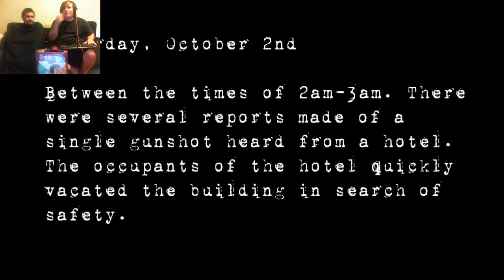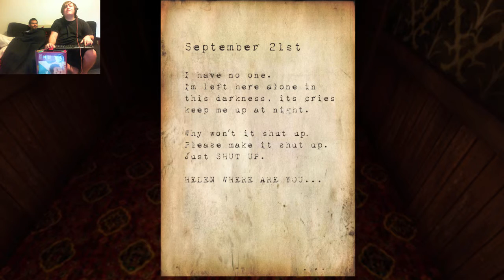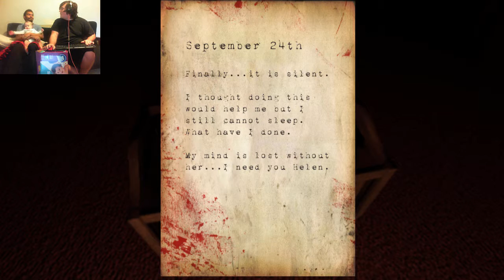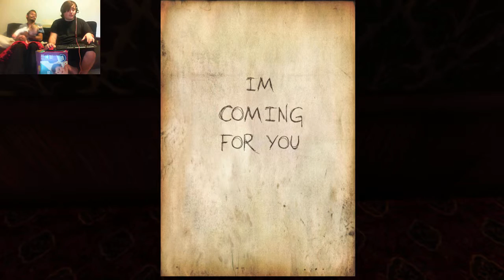Hotel Remorse Finale! - With Friends!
We finally finish Hotel Remorse WITH FRIENDS!

Also i want to apologize for the late upload guys. I was in the realm of no internet, but I did get quite a lot recorded and I will be editing and uploading and getting things back on track!

As always, the outro is Scheming Weasel, remixed by Consensus.